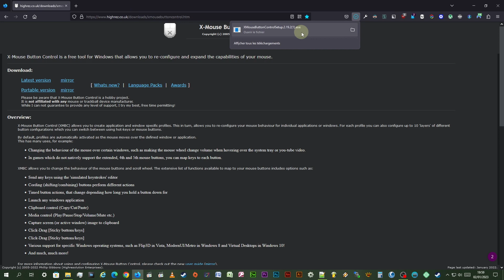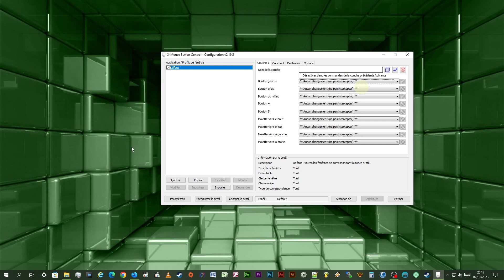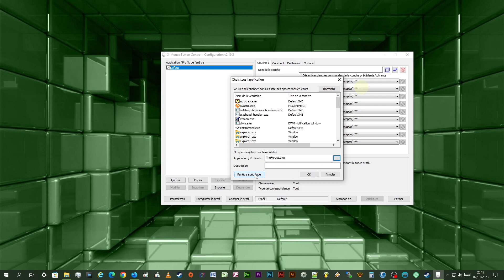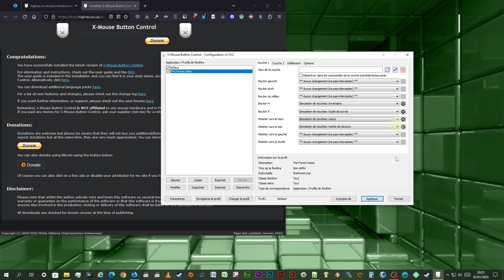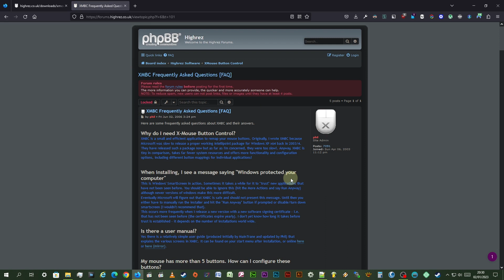The Forest + X-Mouse Button Control : Utiliser les boutons de la souris [FR]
Dans cette vidéo, apprenez comment paramétrer le logiciel "X-Mouse Button Control" pour utiliser les boutons secondaires de votre souris dans les jeux non prévus pour cet usage, comme par exemple le jeu "The Forest" !

▬▬ CHAPITRES ▬▬
00:00 : Introduction
00:51 : "The Forest" : un jeu n'utilisant pas tous les boutons de la souris
01:16 : Téléchargement et installation de X-Mouse Button Control (XMBC)
02:53 : Création d'un profil de jeu pour XMBC
06:08 : FAQ et autres options
06:37 : Conclusion